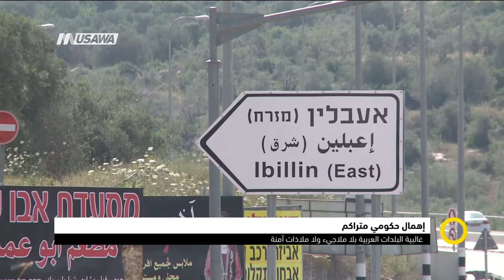لأول مرة : فلسطين تشارك في اجتماعات للانتربول ،صباحنا غير،19-11-2018،قناة مساواة الفضائية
فقرة ضمن حلقة التاسع عشر من نوفمبر لعام 2018 من برنامج صباحنا_غير تناولت الحديث عن الاخبار الصباحية

1. نتنياهو يرفض تبكير الانتخابات
2. الوزير أرئيل يتقدم مجموعات المستوطنين باقتحام الأقصى
3. عقب قمع مسيرة الصحافيين
4. حصيلة العدوان:  1252 وحدة سكنية تضررت جراء غارات الاحتلال على غزة
5. قضية الأسرى تحتل الأولوية لدى القيادة
6. لأول مرة : فلسطين تشارك في اجتماعات للانتربول
7. إهمال حكومي متراكم
8. ملف الحج والعمرة
9. وإلى الأخبار العلمية والعامة:  لأول مرة بالتاريخ.. بث مباشر لهبوط مركبة "ناسا" على المريخ
10. سامسونغ تجري تعديلا ثوريا

Downlink frequency -  الترد :
12645 MHZ

Polarity  - الاستقطاب:
Horizontal

Symb.Rate - معدل الترميز:
27.500  MS/s

FEC - تصحيح الخطأ :

5/6

DL: 11958 H
SR: 27500
FEC: 5/6

48_#
‫#‏فلسطين_٤٨‬
‫#‏فلسطين_48‬
‪falasteen_48#‎‬
‫#‏عرب_٤٨
‪‎arab_48#‬
‫#‏تواصل‬
‫#‏اكسر_حصارك‬
‫#‏بلشنا_نرجع‬
‫#‏شعب_واحد‬
 ‪#‎mosawah‬
‪#‎Equality‬
‪#‎égalité‬
‫#‏مساواة‬
‫#‏حق‬
‫#‏عدالة‬
‫#‏تساوٍ‬
‫#‏تعادل‬
‫#‏تماثل‬
‫#‏تسوية‬
‫#‏معادلة‬